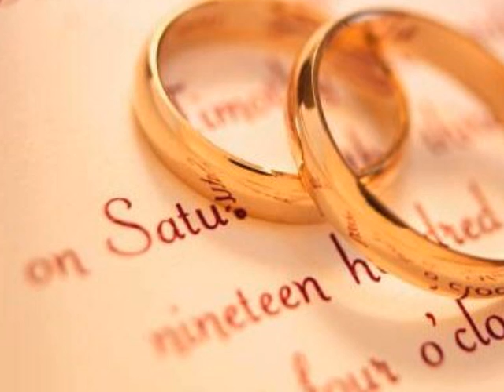Where Are You Now?：Tony Hatch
6th upload. From the album of the Downtown Sound of Tony Hatch. Different also Strings Orchestra of France, style also will continue to change by age, but the beat is tight have heard, comfortably, also there was another attraction at that time.